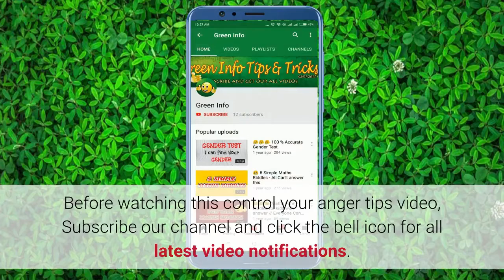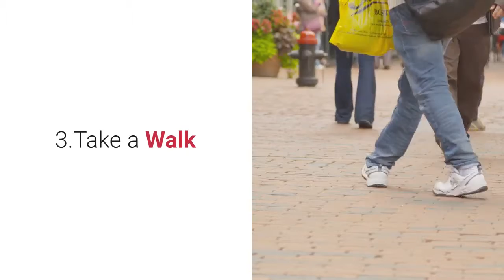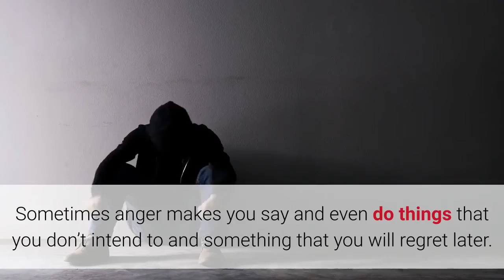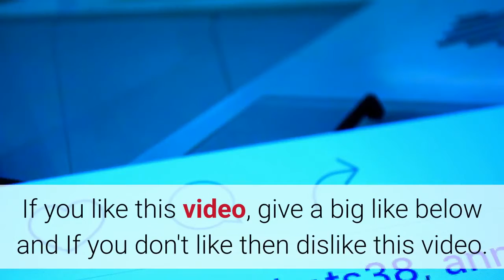😡 How to Control your Anger and Stress in various situations / Green Info Anger management tips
How to control your anger and emotions?

Do you fume when someone overtakes you in traffic? Does your blood pressure shoot up when your kid refuses to cooperate? In this video we are giving clarification to control your anger. Watch the video till end to know more about to control your anger.

Follow Green Info on Facebook page -